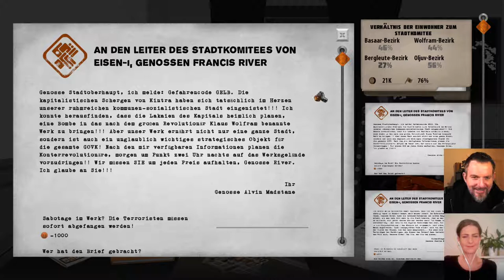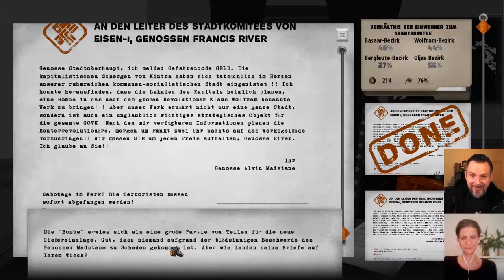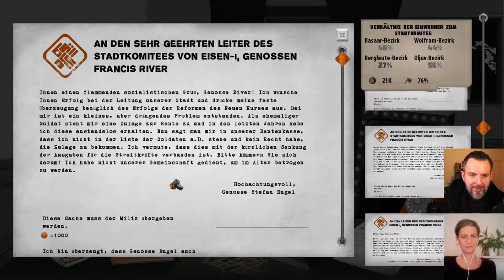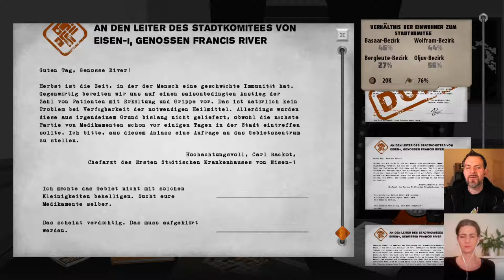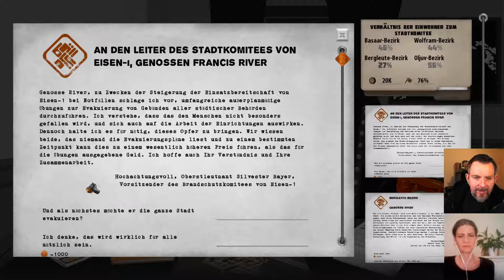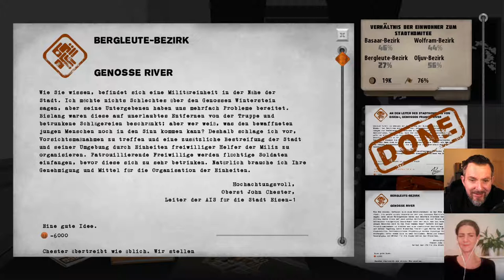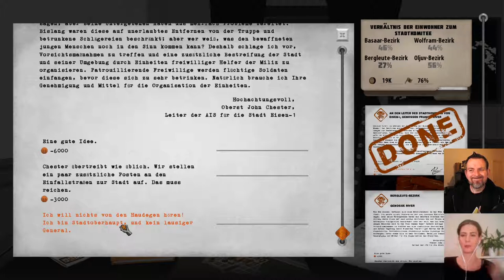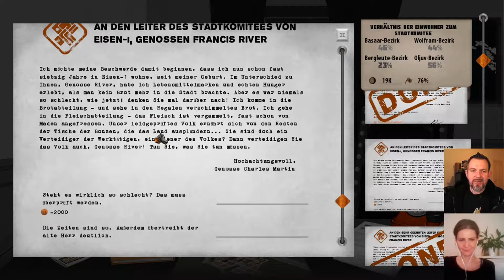For the People #21: Anfragen und das Drogenkartell - mit Politikwissenschaftlerin Romy Höhne